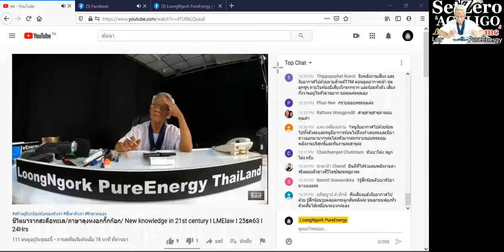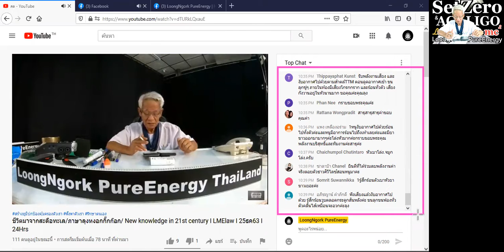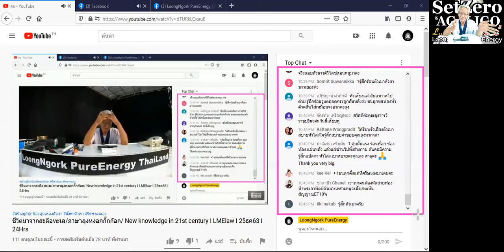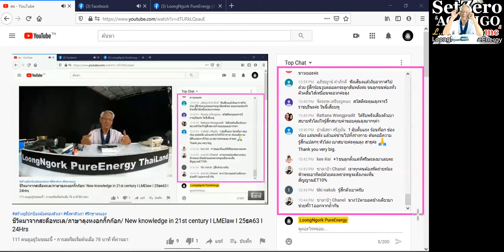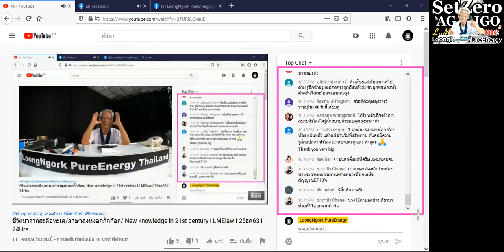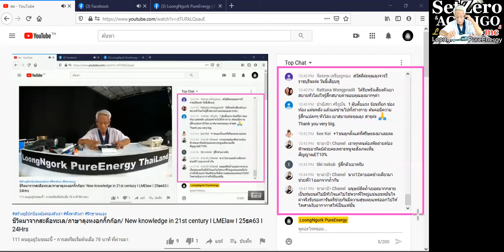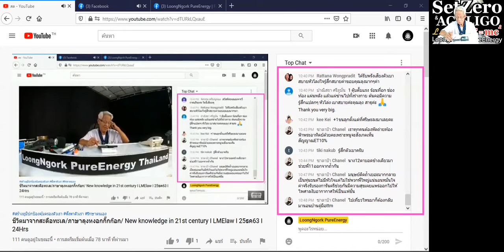ประจำกาย/ภาษาลุงหงอกกิ๊กก๊อก/ New knowledge in 21st century I LMElaw I 25ธค63 I 24Hrs